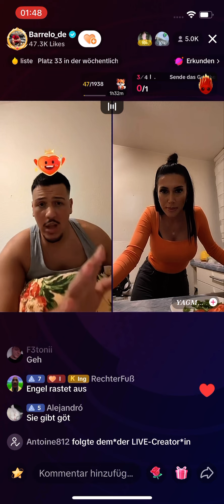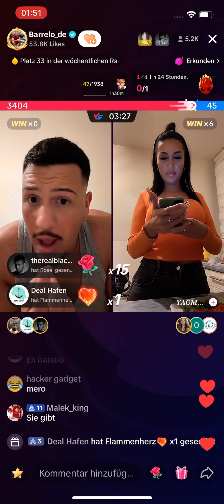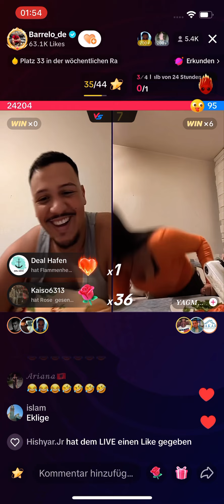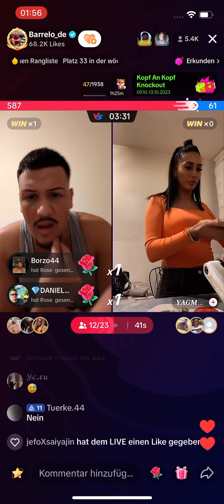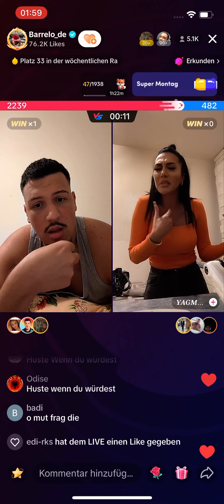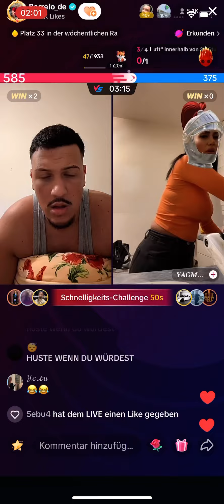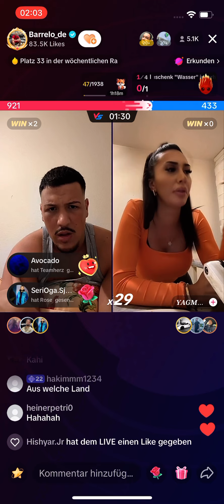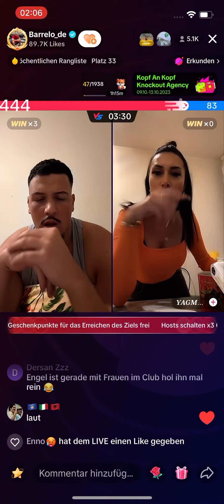Als Barello Date mit EngelsgesichtEX wollte😂 - Fitnas (TikTok Live Dezember)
Ist schon etwas her, aber trotzdem hier wollte Barello sich mit der Ex von Engel treffen😂